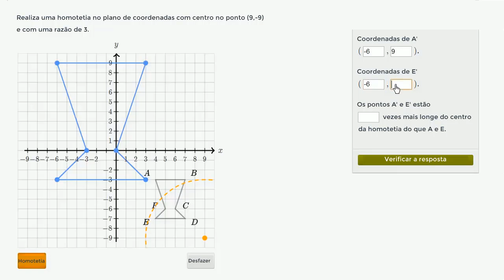Homotetias - Khan Academy em português (8º ano)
Vídeo original: Performing dilations